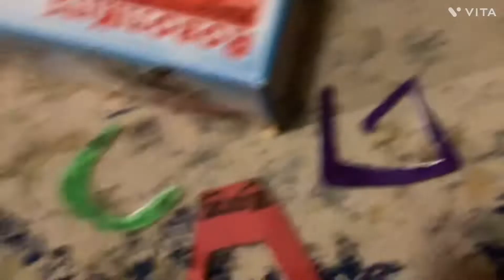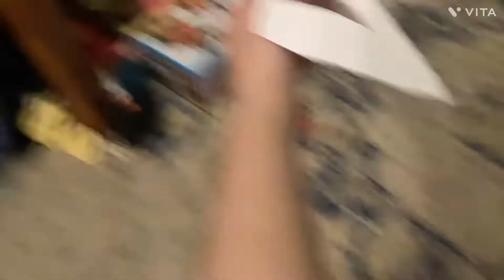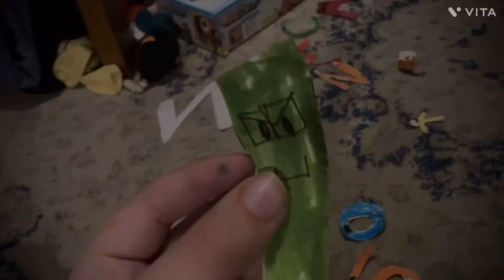￼ alphabet lore but in real life￼ 3